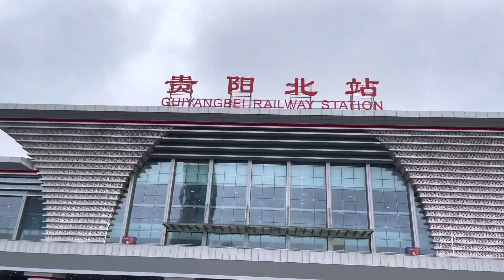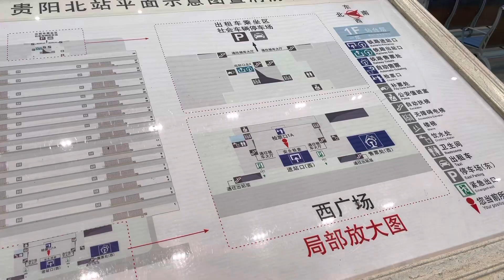Guiyang North Railway Station实拍贵阳北站现状，现场太出乎意料了，没见过的值得一看